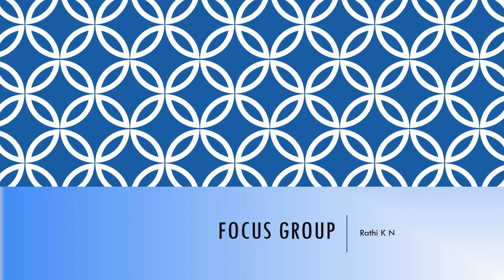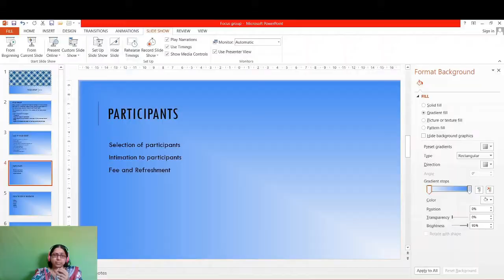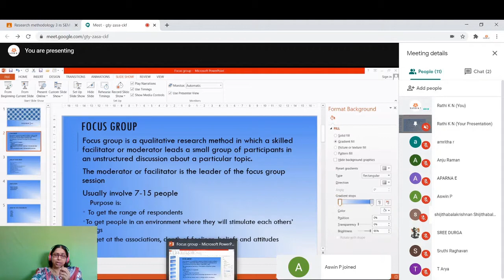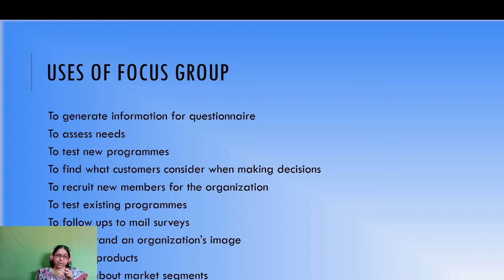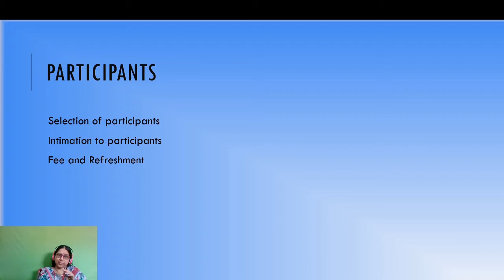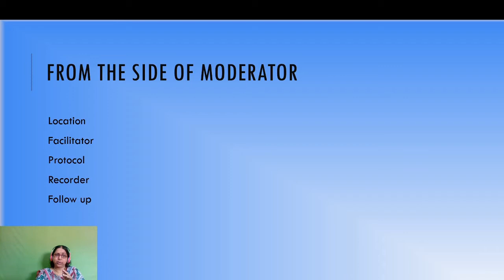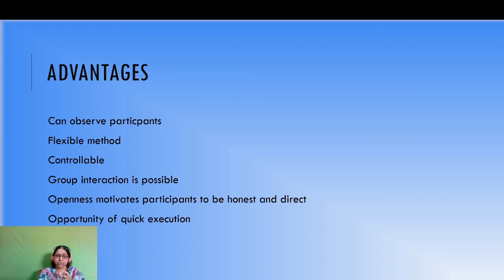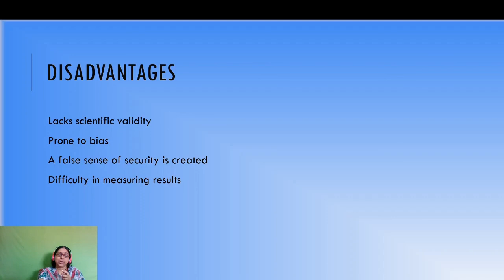Focus group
for B com/BBA/ M COm/ M Ed students under University of Calicut